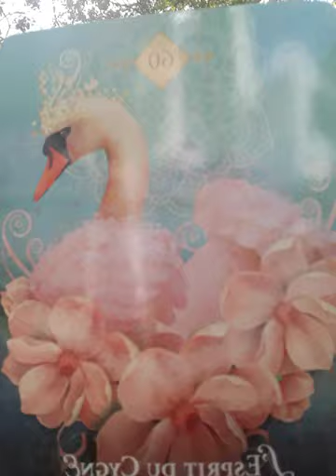Partage d'une technique d'auto-soin qui marche à fond + tirage d'une carte énergies générales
J'ai réalisé post enregistrement que j'ai en plus choisi un stylo qui ne marche plus !
La vie et la symbolique j'adore